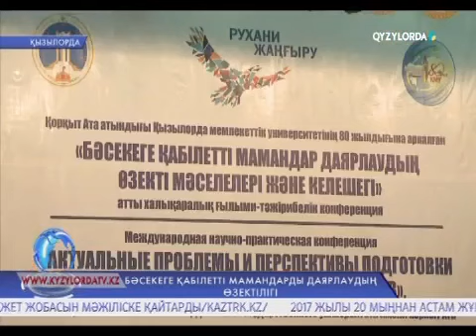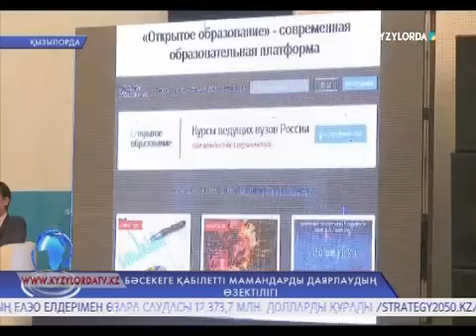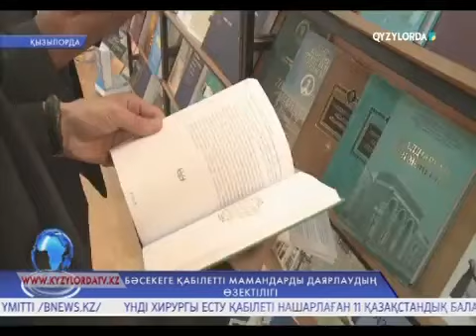ҚМУ 80 жыл